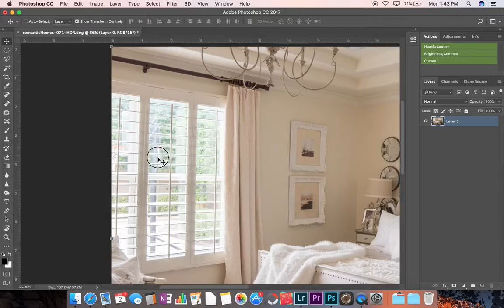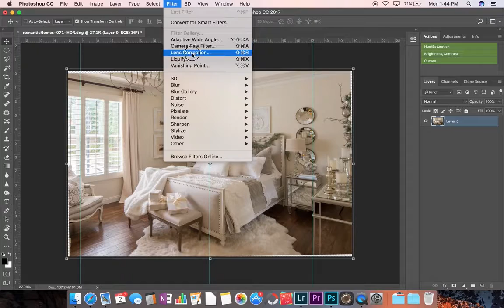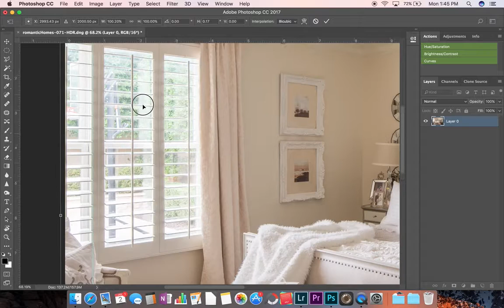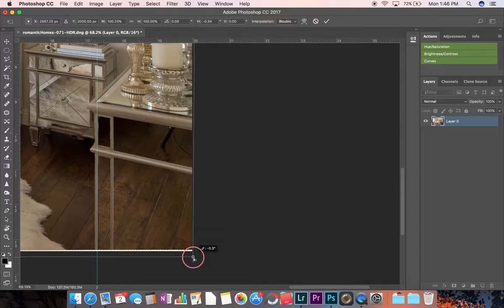Fixing Barrel Distortion & Verticals - Architectural/Interiors Photography Post-Processing Tutorial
This is a short video about how to use the lens correction filter, rulers, and transform tools in Photoshop to fix barrel distortion and make all vertical/horizontal lines straight. This technique works well in architectural and interiors photography. The image used in this tutorial is from a real shoot of mine for Romantic Homes Magazine, and the techniques I show are real techniques I used for this shoot.